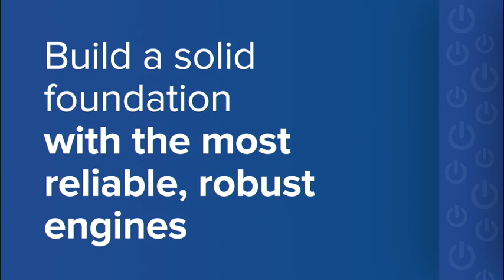Company supports plastic waste management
As part of its corporate social responsibility (CSR), plastic pipes manufacturer DPI Plastics will sponsor the inaugural African Marine Waste Network (AMWN) conference next year.